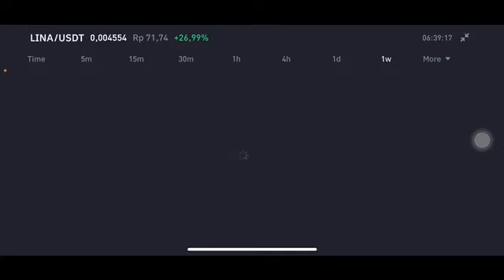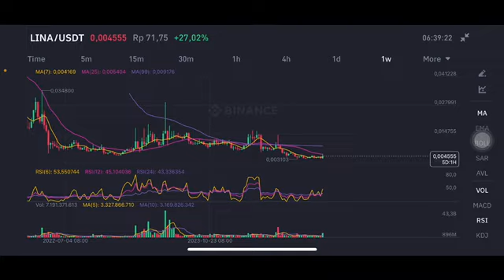LINA COIN NEXT MOVE | LINA COIN PRICE PREDICTION | LINA COIN PRICE TARGET